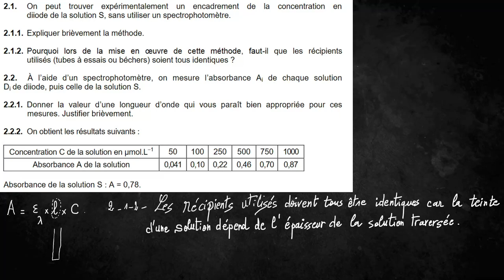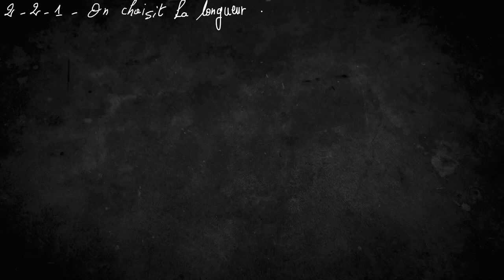Première générale, exercice spectrophotométrie part 4